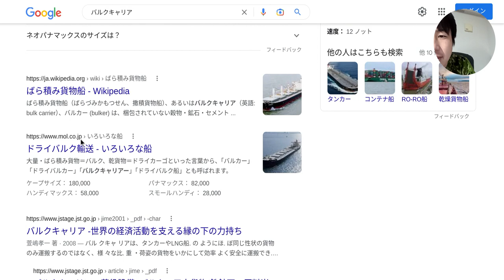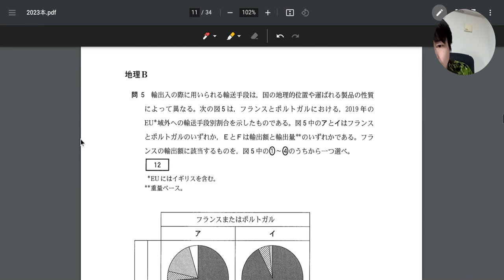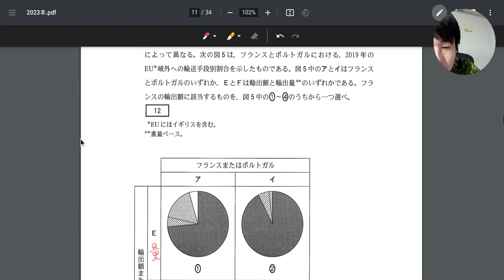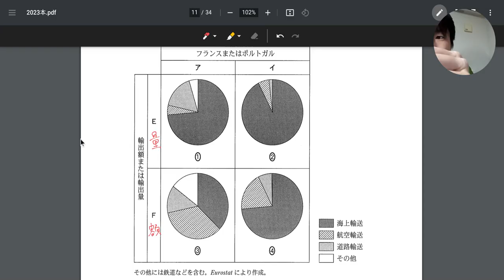【共通ﾃｽﾄ地理B】2023年 第2問[問5] 現役高校地理教師が共通テスト地理Bを解説するで～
この動画は，皆様方にご視聴・コメントをいただくことで，投稿者自身の授業改善に生かすことを主目的としております。
また一方で，GIS(地理情報システム)をはじめとするICTを活用した地理授業の一例として，ご参考にしていただければ幸いです。

※動画における試験問題の利用に関しては，著作権法32条,47条7にあたり問題ないと認識しております。
　引用元：大学入試センターＨＰ，産経新聞

使用するGIS（地理情報システム）
・Google Earth（Google社）　・地理院地図（国土地理院）・ArcGIS Online（ESRIジャパン）
・ArcGIS Pro（ESRIジャパン）・今昔マップon the web（埼玉大・谷謙二）
・ひなたGIS（宮崎県情報政策課）ほか

県立高校地歴科教諭(大阪府7年間→宮崎県3年目)／陸上自衛隊 予備自衛官３等陸曹／高校地理教育／GIS学会・国土交通大臣賞／宮崎県ICT教育コア教員／33歳／宮崎大宮高校→広島大学総合科学部／奈良・京都／ Mr.Children／国土強靱化／MMT／戦跡慰霊／測量士補／
全ての日本人がそれぞれ最高に幸せな人生を送ることができる日本社会を創りたい